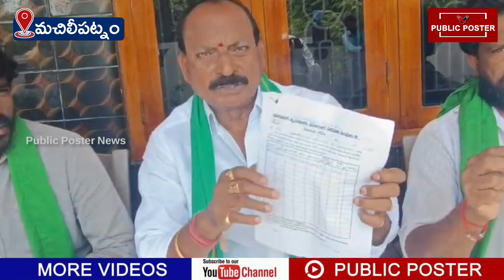ఉత్తిత్తి బటన్లు నొక్కే జగన్ కు రైతులు బుద్ది చెబుతారు - గోపు సత్యనారాయణ | Public Poster News